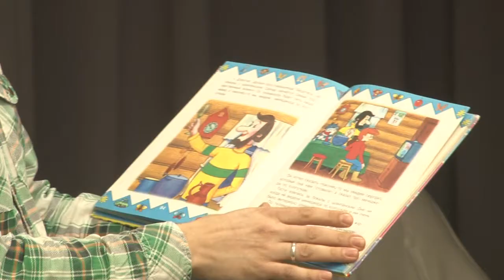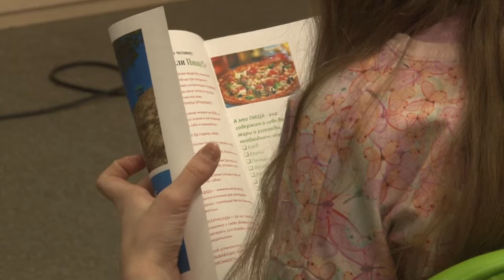Семейный клуб «Преодоление»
Очередное заседание клуба «Преодоление» прошло в одинцовской библиотеке №1. Его участниками стали семьи с детьми, представители управления по делам несовершеннолетних и защите их прав, управления образования и некоммерческих организаций.